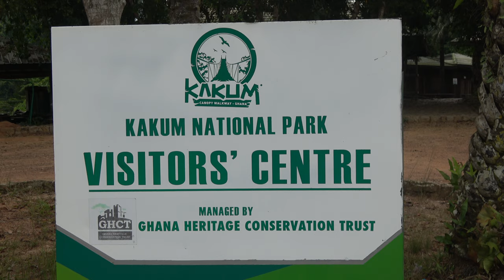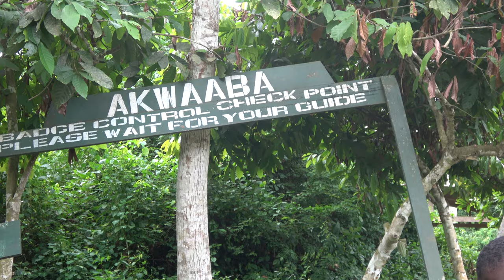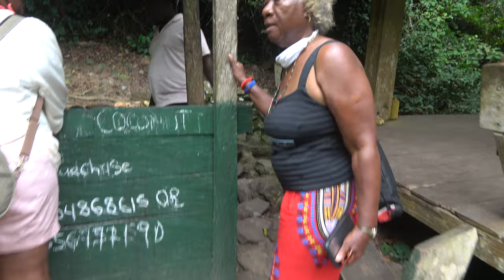Welcome to Kakum National Park in the Central Region - Ghana May 2021 Journey of a Lifetime Tour